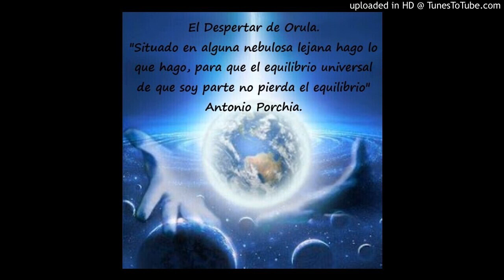Despertar de Orula 07092020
Despertar de Orula 07092020, reflexiones con el Dr. Sergio Santa Cruz Awó ni Orunmila Osalafobeyo Omó Oddun.